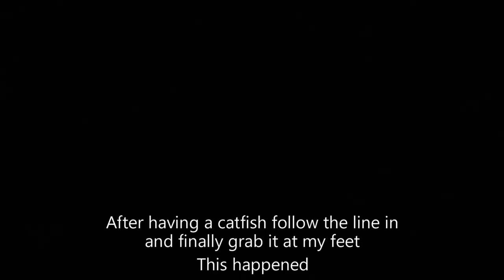Primitive bushcraft survival skills. Making cordage, fish hook, fire with Leatherman. Catch & Cook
Video packed with different primitive bushcraft and survival skills using only a Leatherman Wave and natural materials. Primitive natural cordage. Primitive small game trap. Making a primitive fish hook. Boiling water in bamboo. Making a friction fire saw. Cooking fish over coals.

I have a video showing the modifications and hacks I did on my Leatherman Wave Plus.

⭐ If you have an interest in bushcraft, survival skills and adventures check out the channel for loads more videos and consider subscribing and hitting the bell icon to get notified when I upload new videos for you to enjoy.